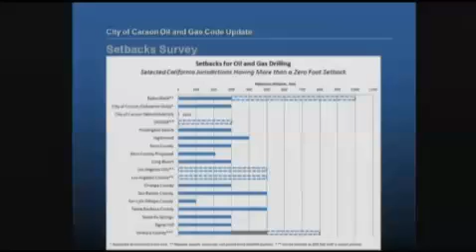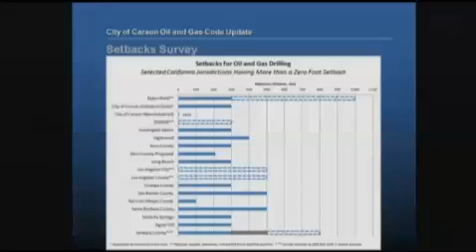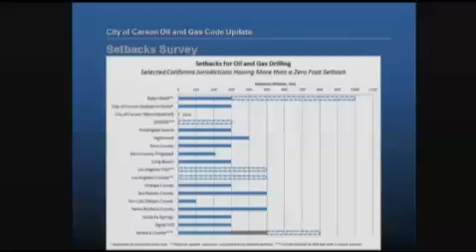Robles Set Back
Appointed Mayor Albert Robles defending putting oil wells 750 feet from our residential community.